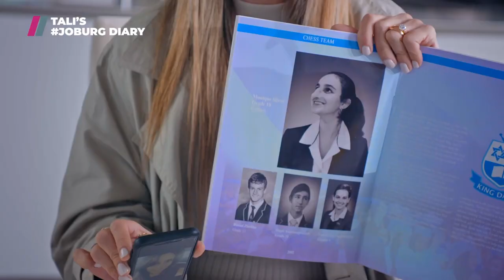Tali's Joburg Diary Promo - Showmax Original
Promo for Tali's Joburg Diary TV Series - Season 3